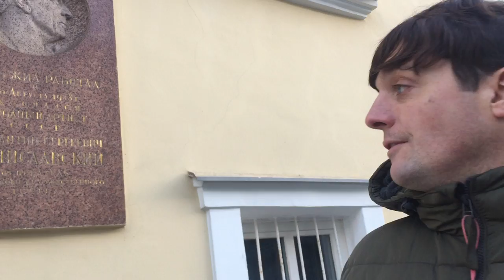Stanislavksy's house in Moscow.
Stanislavsky was the father of Method acting. His house stands on Leontievsky Lane.